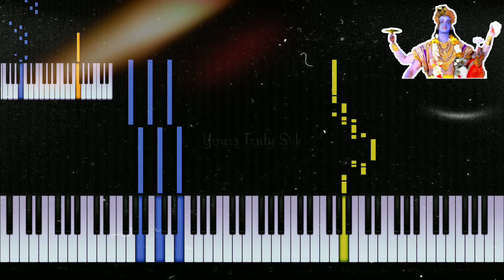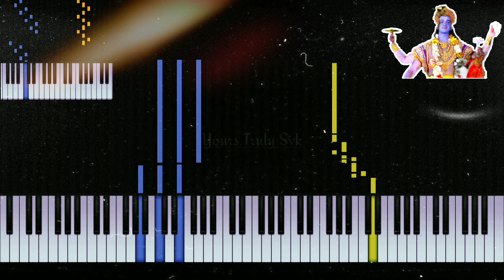Mahabharat Vishnu Flute Theme On Keyboard || Shantakaram Bhujagasayanam || Star Plus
Thanks For Visiting My Channel - This Is Yours Truly Svk, If You Like My Works Please Do Support And Like Comment Share The Video And If You Are New On This Channel Please Do Subscribe, Because Without Audience Art Is Nothing.

BELONGS TO IT'S OWNER

Keyboard Played By Yours Truly Svk